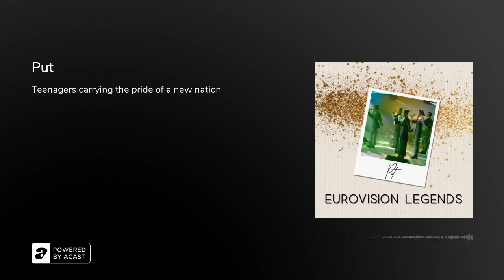Put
The year 1993 was very special, not only regarding the Eurovision but for the world in general and the Balkan region of Europe in particular. Yugoslavia was splitting up into new independent nations, and the Soviet Union had recently done the same. Many of these new nations wanted to join the Eurovision, and the group Put selected to represent Croatia consisted of six young people from a choir in Rijeka. Emil gets to have a nice conversation with two of these — Angela Jeličić and Olja Desic — and we get the answers to many questions that all of us have pondered over the years. How was it even possible for a country in an active war to attend the contest? Was there any foul play going on in the special pre-qualification round Kvalifikacija za Millstreet? Why did they sing so much of their song "Don't Ever Cry" in English? Was Johnny Logan partially naked? And who kept singing his own entry in the toilet?